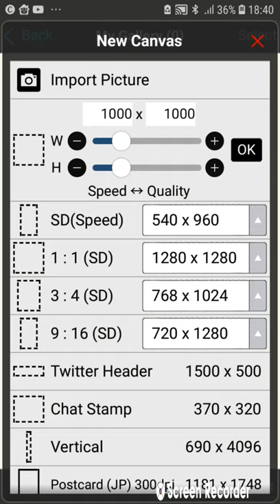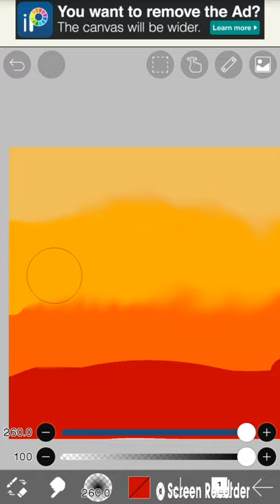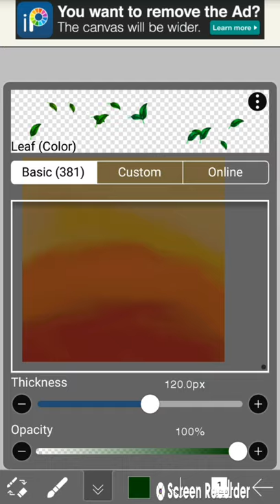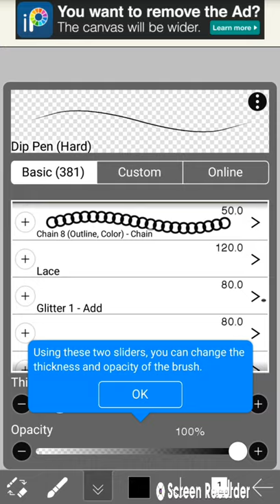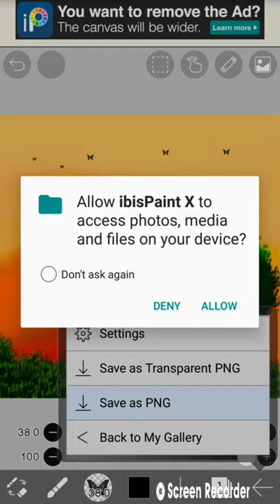How to make a digital painting in ibispaint X | ibis painting for beginners| Step by step painting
How to make a digital painting in  ibispaint X | ibispaint X painting for beginners Step by step painting | Easy and beautiful painting |
💫 Let's go creative creation 💫

Available on android and IOS  both.